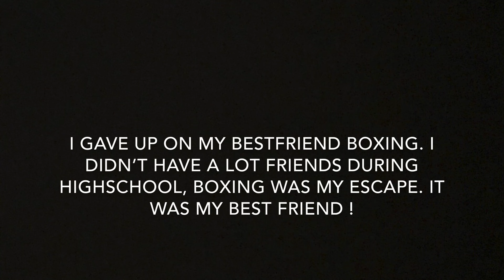My JOURNEY AS A BOXER PART 1 | TRANSFORMATION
MY NEXT FIGHT WILL BE IN HONOR OF DANNY GONZALEZ REST IN PEACE DANNY
If you want me two review your sparring session send me it on INSTAGRAM- Marcopflores
Ahora videos en español | Sigue mi carrera profesional de boxeo hacia un título mundial de boxeo
You know my struggle, but I ain’t gonna stay here. God all powerful Thank you for allowing me to chase my journey to a world title. God bless

MY STRUGGLE IS WHAT MOTIVATES ME!! Im going to Get Out of my Struggle. I’m going To Meet OSCAR One Day . NEVER NEVER NEVER NEVER STOP PUNCHING NO MATTER WHAT YOUR STRUGGLE IS! PUNCH LIFE BACK. Follow my story from the beginning on how I was struggling growing up and created it into something that would motivate others!!!